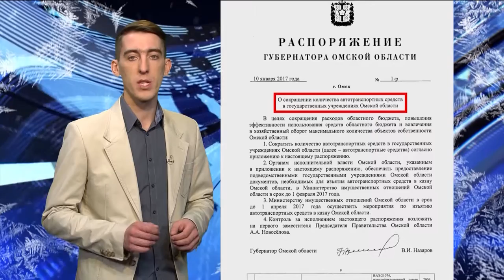Чтобы сэкономить, правительство Омской области отнимает машины у больниц и интернатов